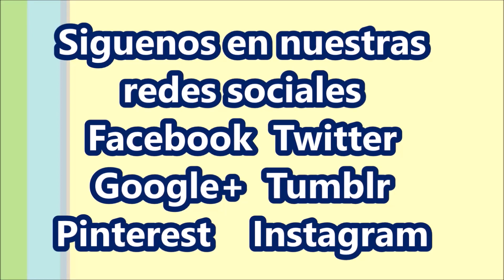Muelle deportivo y sus alrededores en Las Palmas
Recorrido por el Muelle deportivo y sus alrededores en Las Palmas.
La música que aparece en la intro o trailer del vídeo tiene la siguiente descripción de derechos de autor: News Theme 2 de Audionautix está sujeta a una licencia de Creative Commons Attribution Artista